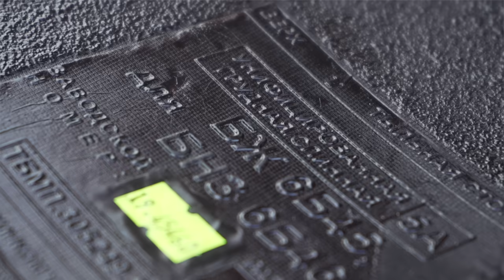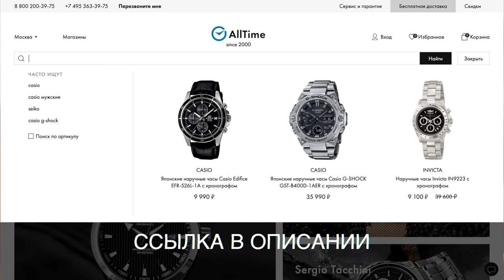Новый бронежилет вооружённых сил РФ 6б45 - тест на пробитие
Бронежилет 6б45 из экипировки "Ратник" с выдающимися прочностными свойствами, по оценкам экспертов, превосходящих аналоги, поступивший на вооружение российской армии буквально недавно, но выдержит ли он тест на пробитие от Команданте?
Шлем 6б7-1м с классом защиты 1а держит ПМ с 5 метров, а что он сможет противопоставить Беретте 92 ?